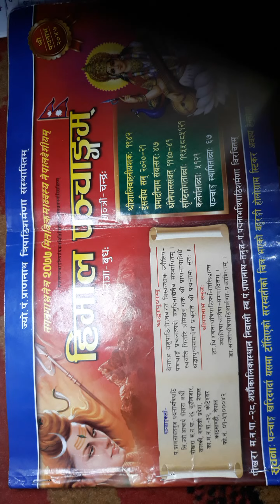नामाकरण गर्ने तरिका (नवजात शिशुको नाम राख्ने तरीका ) How to select child name. नामाकरण कैसे करे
नामाकरण गर्ने तरिका (नवजात शिशुको नाम राख्ने तरीका )नामाकरण कैसे करे  How to  select child name ज्योतिस ।